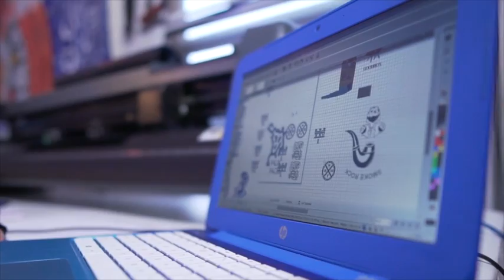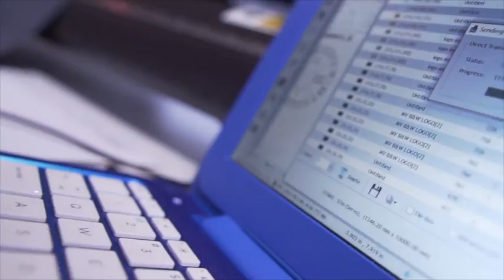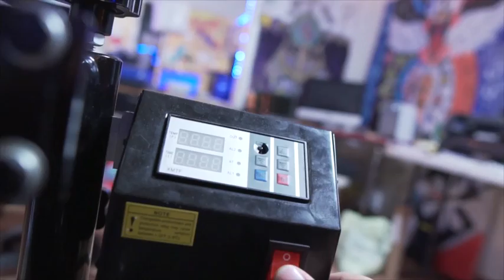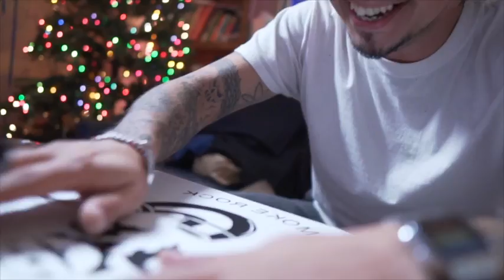making shirts con el pantera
El Pantera fanatico del Rap, la musica en General y el Hip-Hop como cultura.
CON MUCHO RESPETO Y APOLLO
Gracias a todos por seguir apollando el movimiento mil gracias a todos mis fieles por seguir apollando MV13-22 Enterteinment. EN NOMBRE DE TODO EL EQUIPO DE MALAVIBRA13-22 GRACIAS FAMILIA (MIS FIELES)